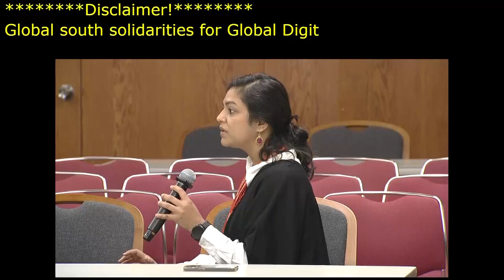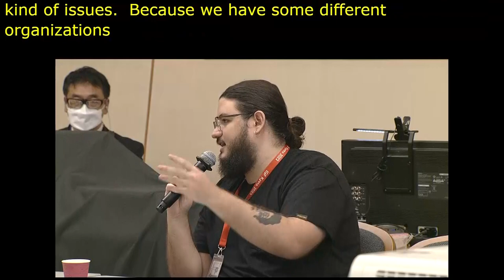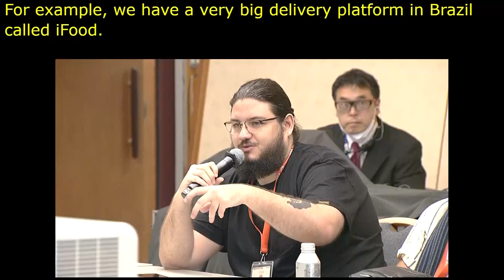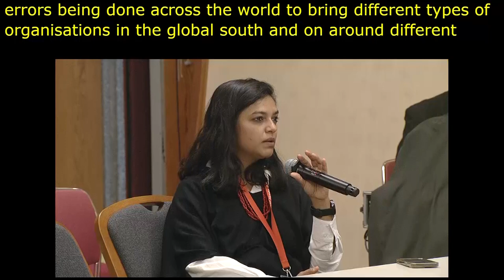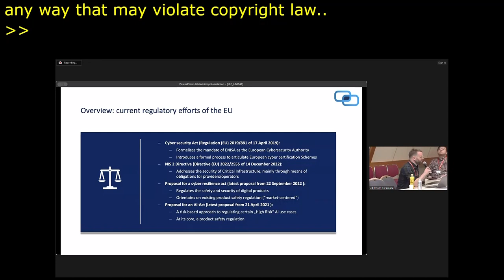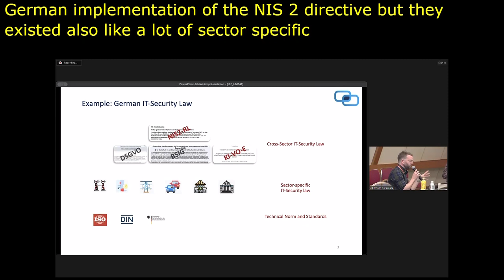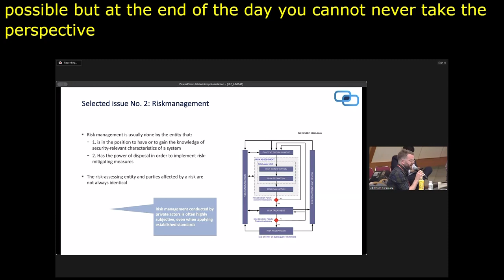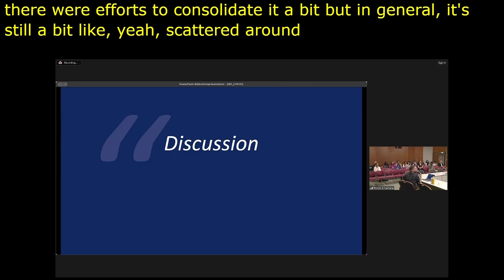IGF 2023 Day 1 Workshop Room 8 Global South Solidarities for Global Digital Governance